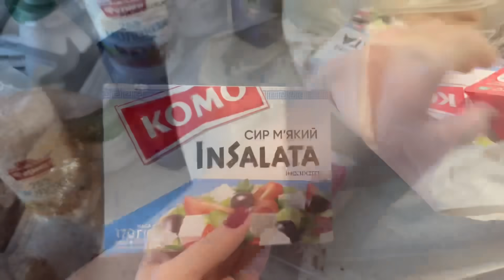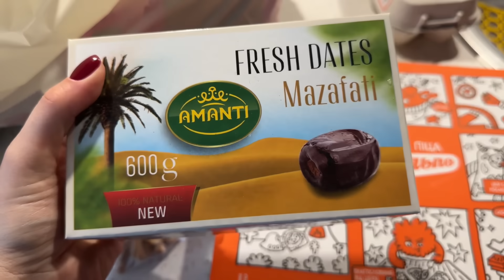Vlog: делюсь с вами красотой🌸тестирую петличку и нахожу отдушину